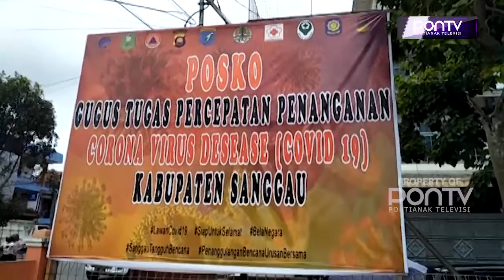LOMBA VIDEO KREATIF UNTUK SOSIALISASI PHB KE MASYARAKAT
Enam peserta ditentukan sebagai pemenang lomba konten video kreatif yang diselengarakan oleh Pemkab Sanggau, dalam rangka penerapan pola hidup baru, atau PHB. Bupati Sanggau Paolus Hadi meminta video vlog tersbeut nantinya bisa dijadikan alat untuk sosialisasi ke masyarakat agar mematuhi protokol kesehatan pada saat beraktivitas yang produktif